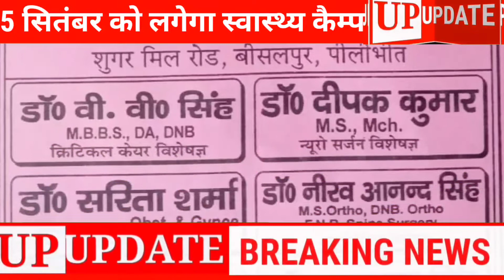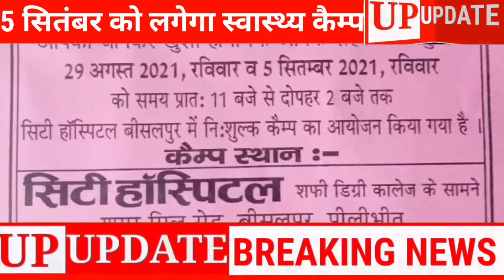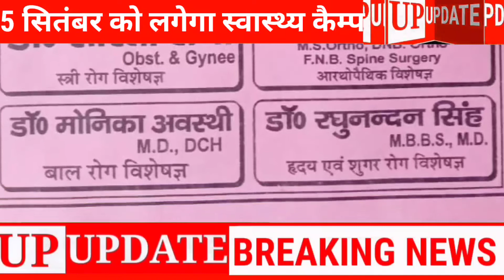सिटी हॉस्पिटल में होगा गम्भीर विमारियों का आधुनिक सुविधाओं के साथ इलाज,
हर खबर पर नजर

बीसलपुर सिटी हॉस्पिटल बीसलपुर का सिटी हॉस्पिटल